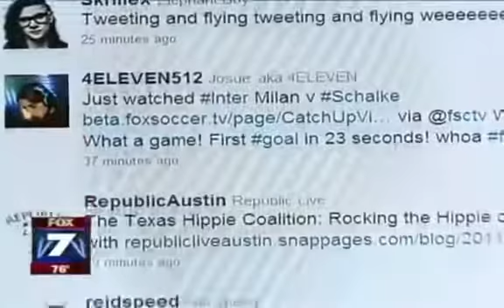how to get hired at facebook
to find out more

Have you ever read an article on how to make money online that ended up being a sales pitch
visit:  paid social media jobs paid facebook and twitter jobs.

email processing jobs using facebook  an easy 200   per day. Apply to Facebook Jobs on Naukri

instantly search thousands of the best real jobs on facebook and twitter - ..
posting jobs is nothing new to recruiters  but there are a few tweaks you can make when posting jobs on facebook to make them more effective for finding talent.
how to apply for facebook jobs / internship totally free ? jobs for facebook  user.
apply to jobs through facebook with its newest feature. how to delete facebook jobs.

the facebook social jobs partnership application is an aggregated search tool that lets candidates search job postings on facebook. how to apply job on facebook / know more about social jobs partnership app on facebook.
 the past job will disappear and that is how to delete facebook jobs. make money online with facebook 2016 - best work from home jobs.
 possessing these qualities is necessary to land facebook jobs. latest facebook recruitment notification 2017.
how to get hired at facebook. paid social media jobs - get paid to mess around on facebook and youtube.
work online jobs from home & paid by facebook and twitter. many people now working with paid social media jobs are highly paid to run facebook twitter and youtube jobs. all you need is a few spare hours per week a computer with an internet connection and a good knowledge of how to use facebook twitter or youtube.
navigate to facebook and ensure that you are logged into your profile.  so  it’s no secret that candidates from different educational and professional background are more than eager to join facebook..
well  facebook does not need an introduction to anyone.

People Are Updating Quotes By Steve Jobs On Facebook
5 easy ways for kids to make money
 How To Apply Job On Facebook / Know More About Social Jobs Partnership App On Facebook : how to job in facebook

We'll discuss 3 ways to post jobs on facebook  how to use insights and job posting best practices.

Many people are sharing pictures, videos, and quotes from Steve Jobs on Facebook to commemorate his passing.

Steve Jobs is no more and it is definitely strange to see an active profile of Steve Jobs on Facebook.

Best jobsite we offer best genuine part time online based work from home jobs at data entry in India with Hindi Marathi phone support.